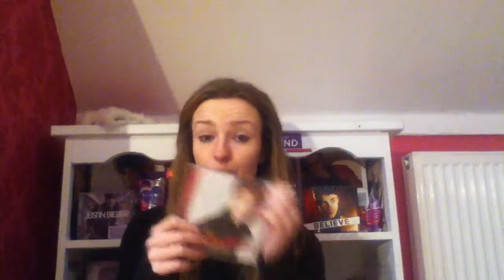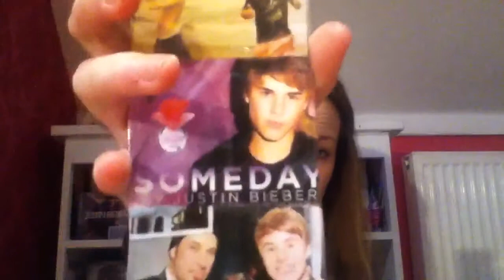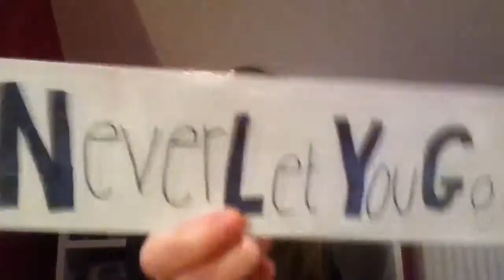Tuesday is on a Tueaday!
Enjoy :) have a great Tuesday!